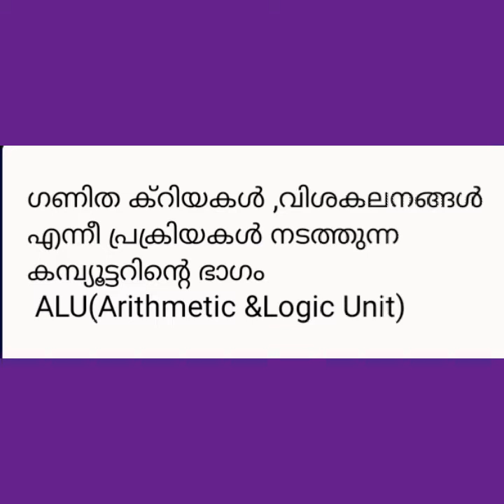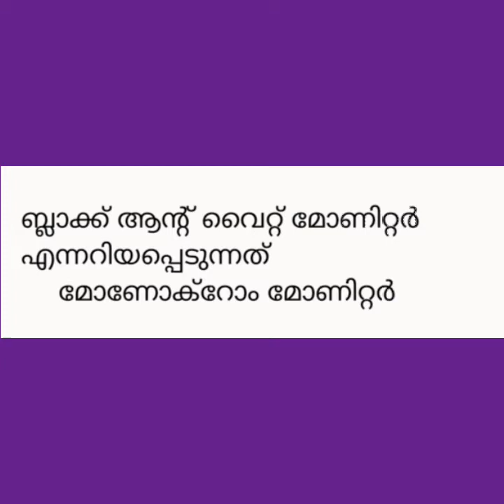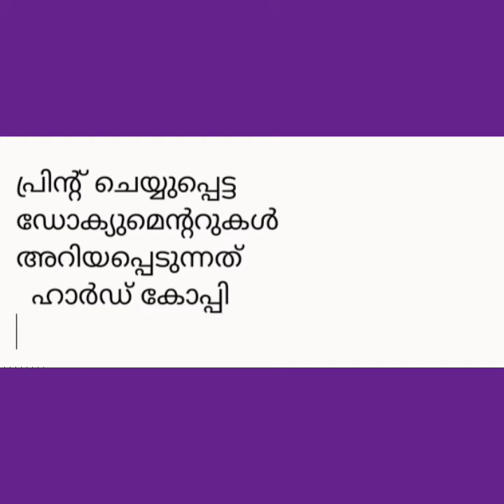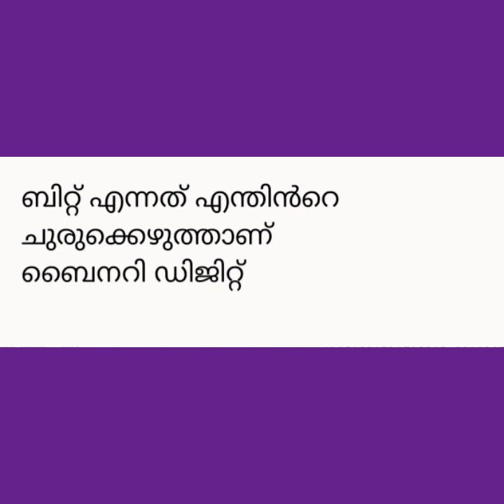TALES TODAY Information Technology🌍⚡💻🖥 Important questions!!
IT important questions in one stop!! PSC Winner